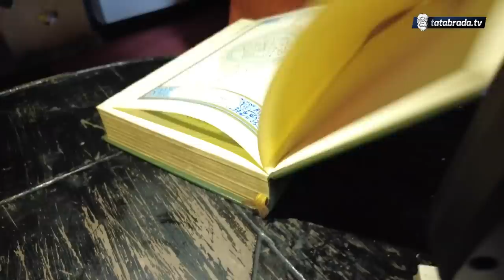U MUTVAKU BEZ STRUJE! Živi od sadake!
ĆEHAJE B.B,
Srebrenik 75350